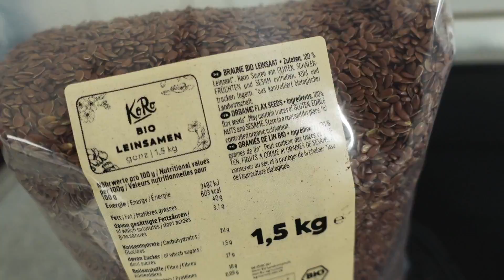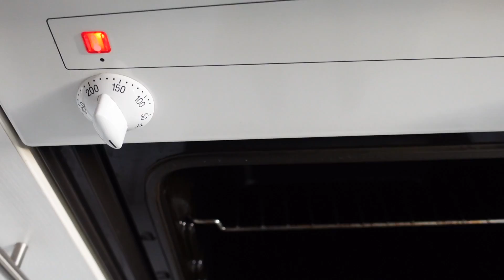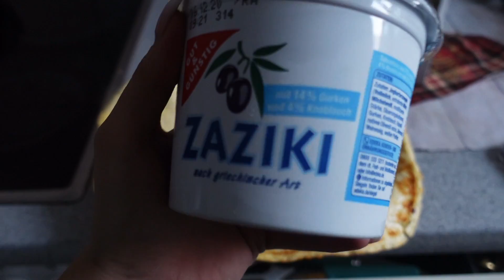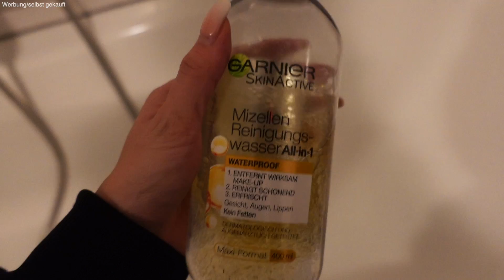Was ich an einem Tag esse I Mit gesunden Rezepten 💗 (Bratapfelporridge, Low Carb Rolle)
Werbung
🍪 Oskars Supplemente und Snacks von PROZIS 👈 (Code OSKAR)